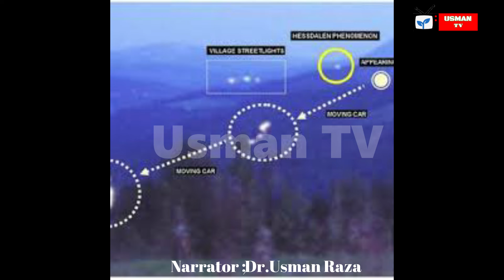Mysterious things captured in pictures |تصاویر میں قید پراسرار چیزیں | Usman TV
Mysterious things captured in pictures